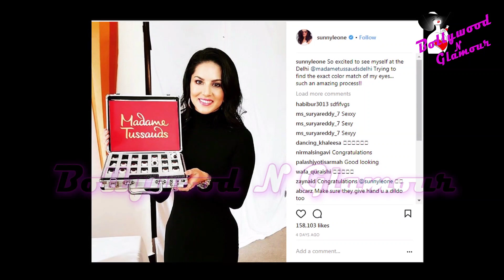Woah! Sunny Leone to join Amitabh Bachchan, Salman Khan at Madame Tussauds in Delhi